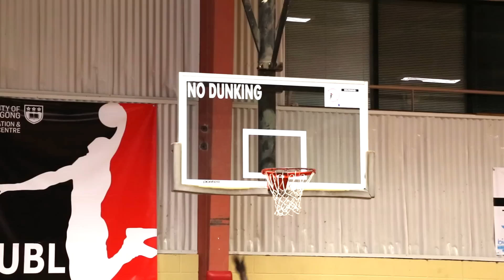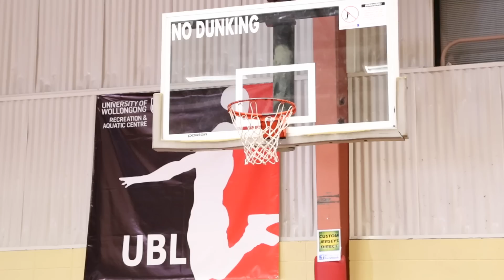UBL 5th Annual 3v3 2013 Event AIME Montage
An Epic Montage of the Uni Basketball League / Big Bangs 5th 3v3 2013 Event..Amazing footage of the day, the intensity, the DUNKS, the stylings of Groove Central, the halftime shows, ADO (BoL) on the decks, all a testament to how far the support for the cause has peaked after 5 years running, All the support keep this still the best 3v3 for Charity in the region! Thanks Jake from AIME for the Mastery production,